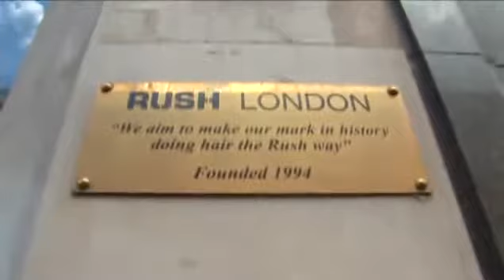How To Straighten Curls